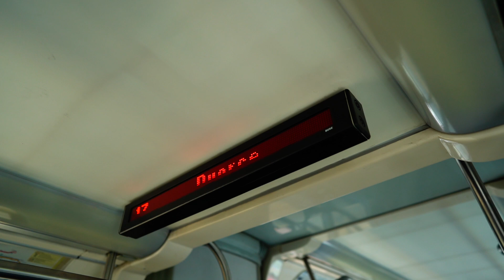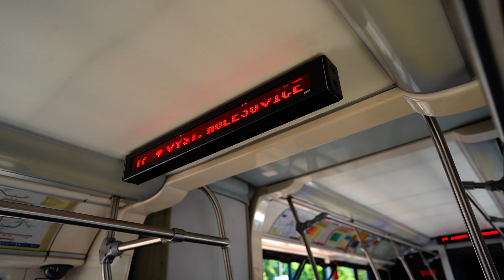Czech Republic, Prague, tram 17 ride from Přístaviště to Dvorce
June 2019